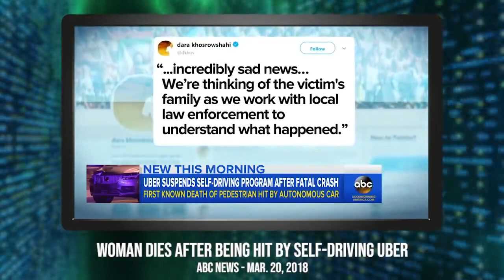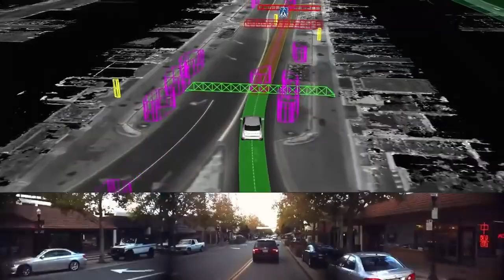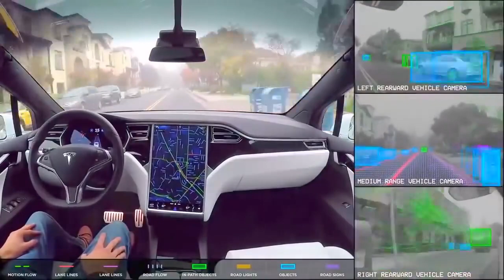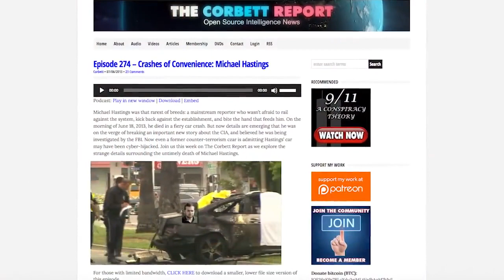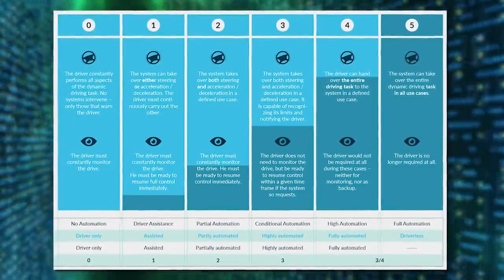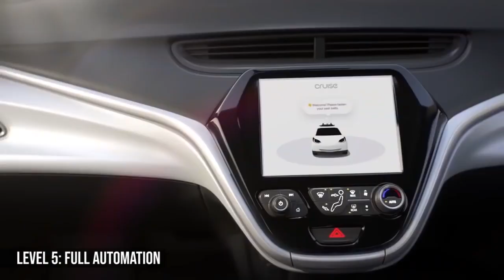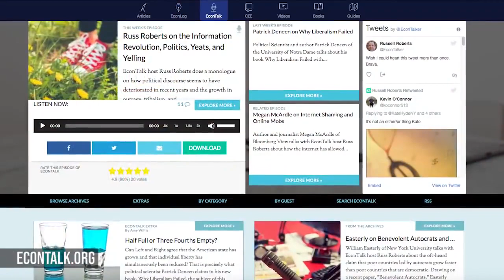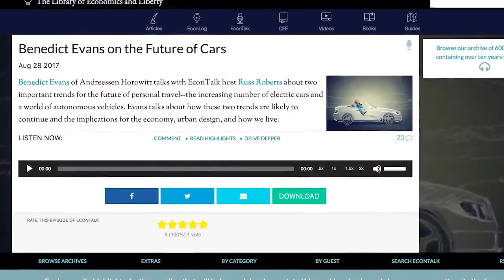Driverless cars are here welcome to your future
We've all seen the propaganda by now: Like it or not, autonomous driving technology is on the way. But what will that future look like? Should we be concerned about the lack of control implicit in these technologies? How vulnerable they are to hackers, both criminal and deep state? Or the fact that our entire society is about to be re-engineered before our very eyes? Join James for this thought provoking episode of The Corbett Report as he explores the road ahead on the path to the driverless future.

We will also soon see cars that own themselves